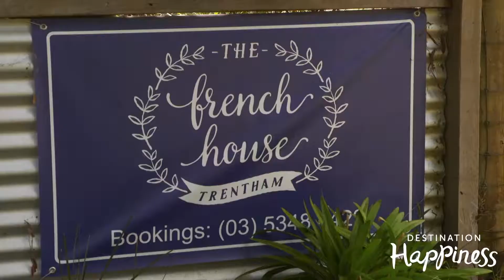Paul Bangay's Garden & The French House - Daylesford, Victoria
On Destination Happiness, we had a girls weekend in the picturesque town of Dayelsford in Victoria.

We stayed at the gorgeous French House through Dayelsford Getaways. The perfect spot if you have a small group of around 8 that want to spend quality time together. With a tennis court, spa and roaring fireplace, you'll be very content to stay put and relax.

Weekend was made complete by a tour of renowned garden designer Paul Bangay's own private garden.

Catch Destination Happiness on Channel 9, 9Life and 9Now (see website for details).